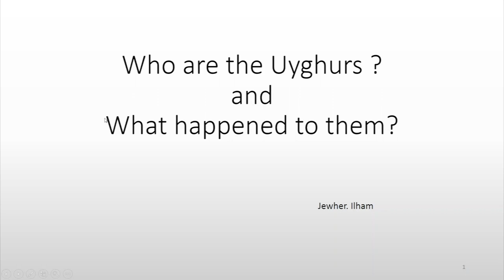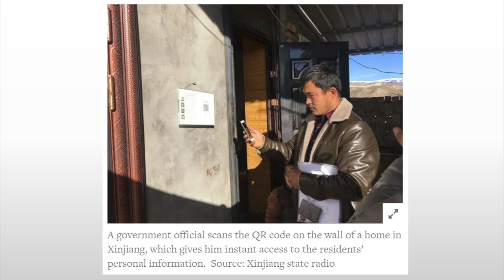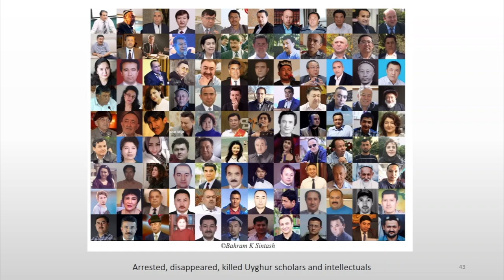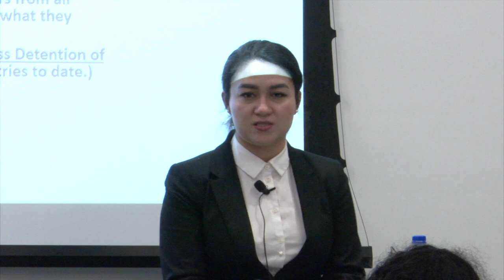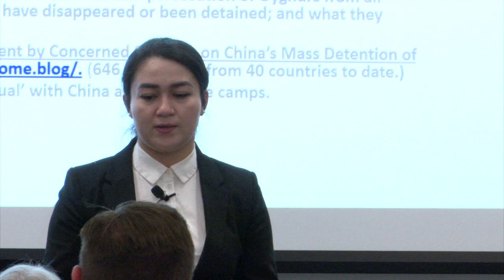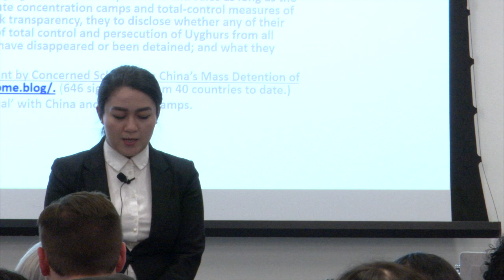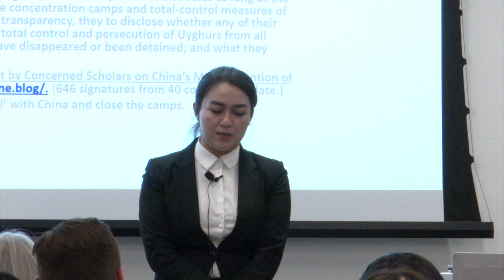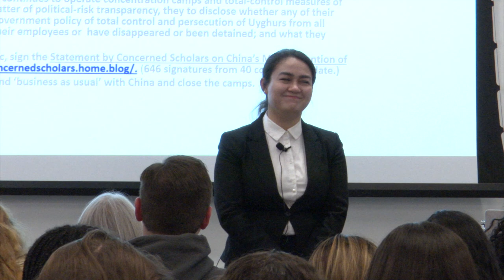RWU Talking In The Library Jewher Ilham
RWU Talking In The Library Jewher Ilham Oct. 6, 2019